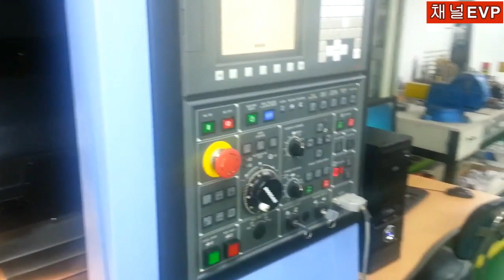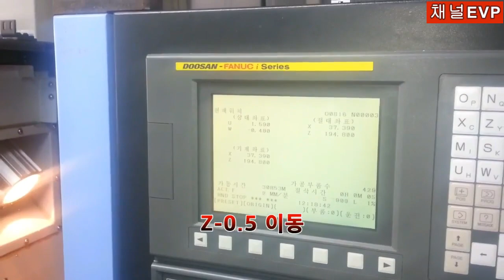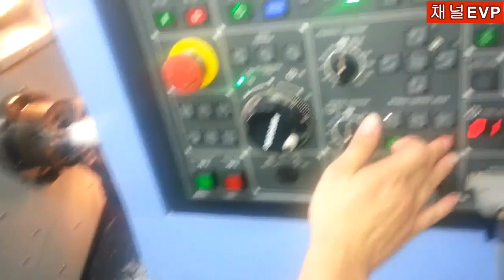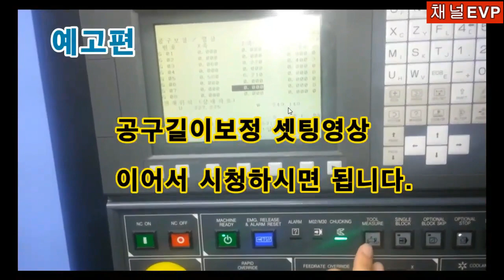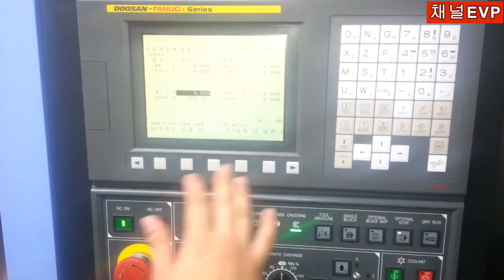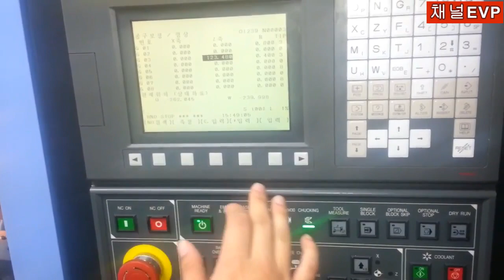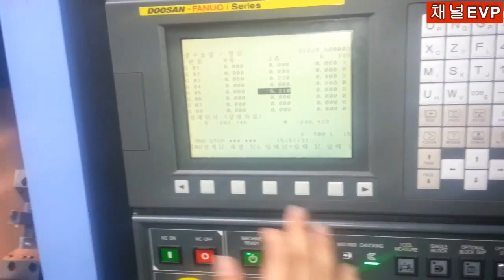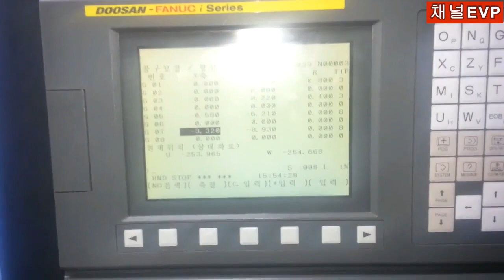CNC선반 기본교육 6일차 원점(G54) 및 공구길이보정 셋팅 교육영상